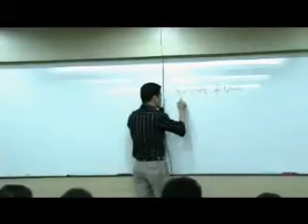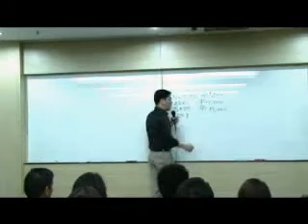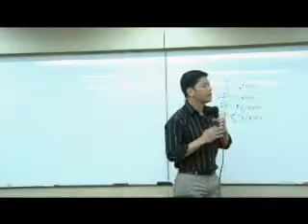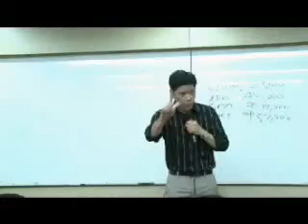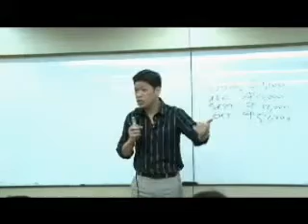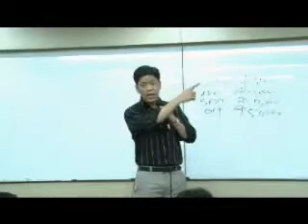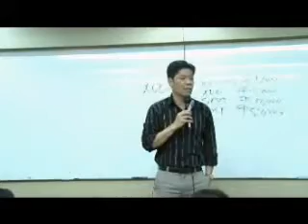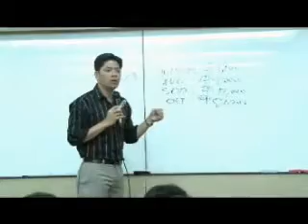John Asperin Marketing Plan 2011 part1 of 3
More Links About Aim Global!